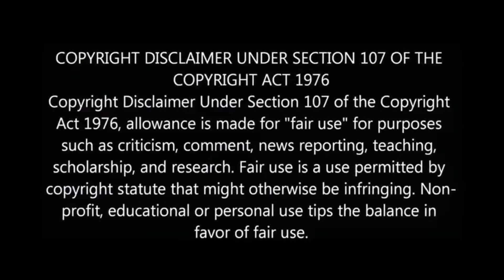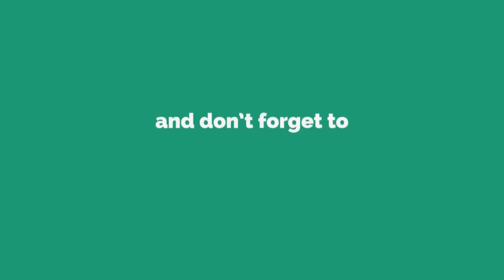சூப்பர் சிங்கர் ரக்சிதாவின் நீங்கள் காணாத அழகிய புகைப்படங்கள் super singer rakshita cute photos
சூப்பர் சிங்கர் ரக்சிதாவின் நீங்கள் காணாத அழகிய புகைப்படங்கள்  super singer 6 rakshita unseen cute family photos